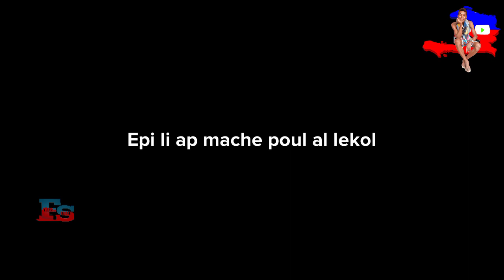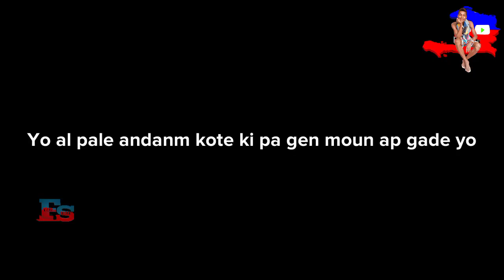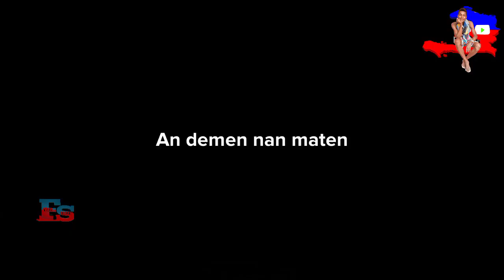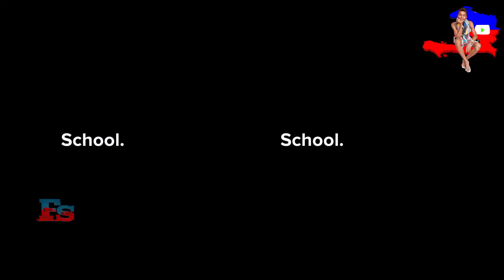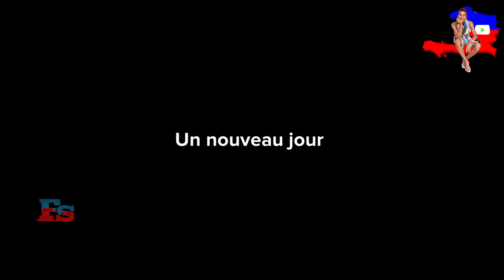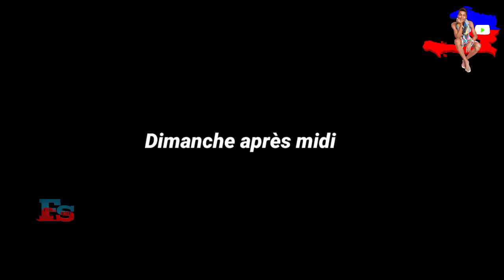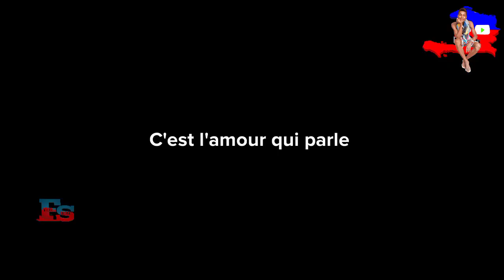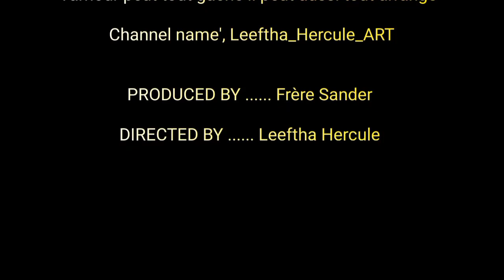Double Impact De L'Amour dessin_animé_Complet_en_créole_2023 (officiel_V_lh),mp4...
l'amour peut tout gâcher il peut aussi tout arranger
dessin animé en créole

00:15- introduction
01:00- développement
03:23- conclusion
50:50- l'amour qui parle
60:00- FIN

 avez-vous besoin de rire😂😂😂 clic ici👇🏾

écrire par Leeftha Hercule

mwen remercier Frère Sander & Jean brezo alfa